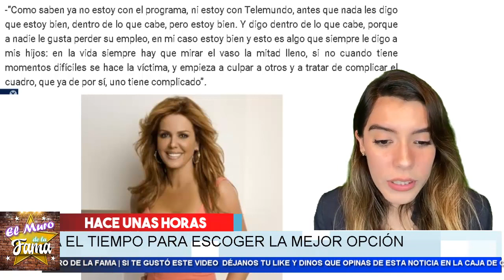😭 𝗗𝗲𝘃𝗮𝘀𝘁𝗮𝗱𝗮 ¡𝗠𝗮𝗿𝗶𝗮 𝗖𝗲𝗹𝗲𝘀𝘁𝗲 Habla De Su 𝗦𝗶𝘁𝘂𝗮𝗰𝗶ó𝗻 𝗘𝗰𝗼𝗻𝗼𝗺𝗶𝗰𝗮, 𝗡𝗼 𝗟𝗼 𝗣𝗼𝗱𝗿𝗮𝘀 𝗖𝗿𝗲𝗲𝗿